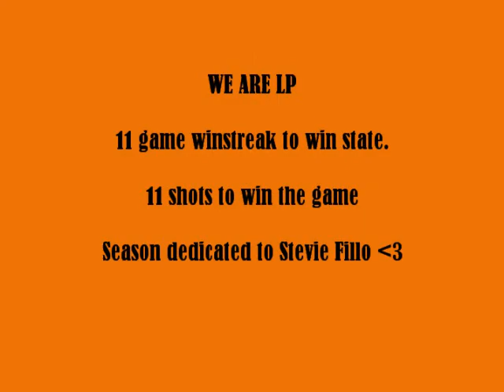LP vs Ralston Valley State Championship Highlights.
Highlights from Colorado State ice hockey championship game. Footage from CET Sports.